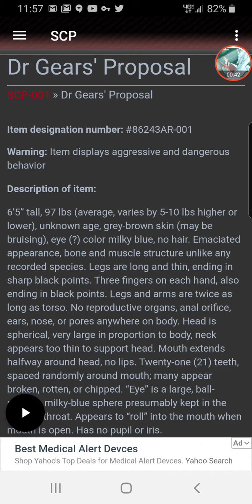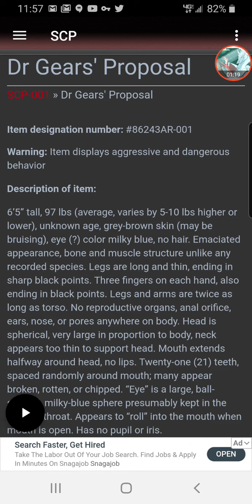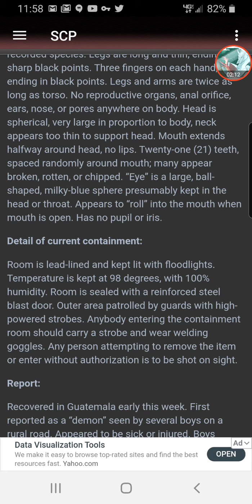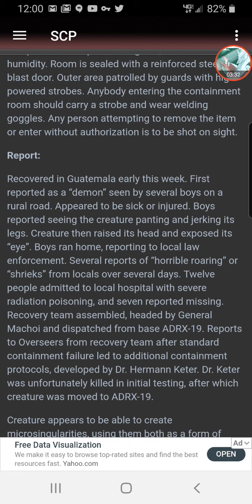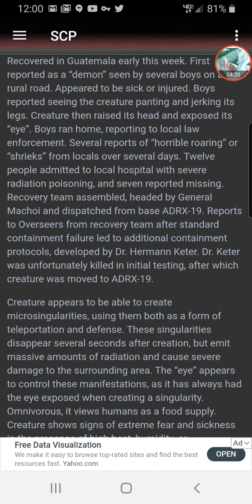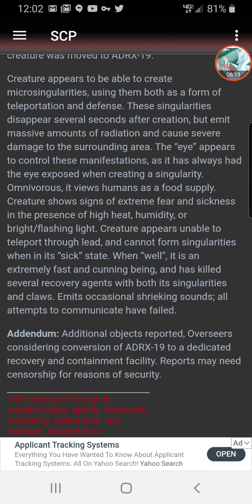SCP-001: The Prototype reading